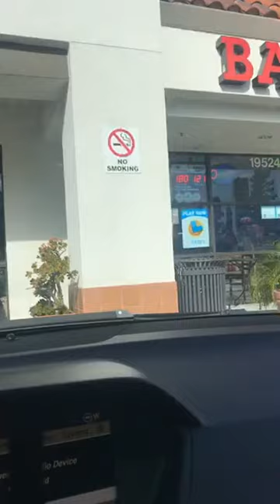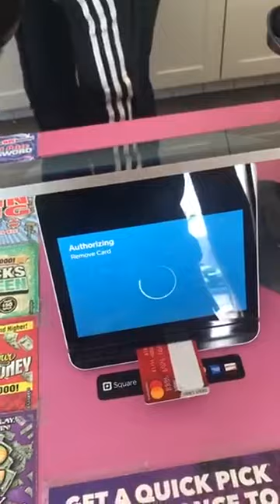Эмиль Ломакин в прямом эфире 02 04 2020 Свободно перемещаемся